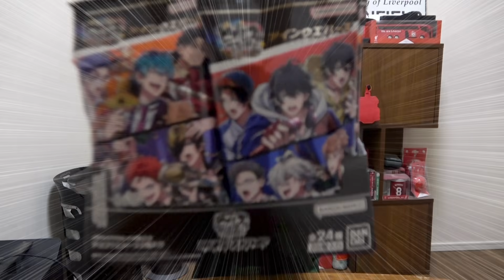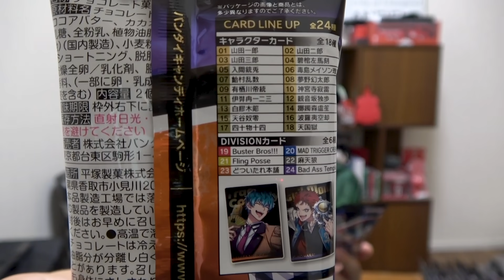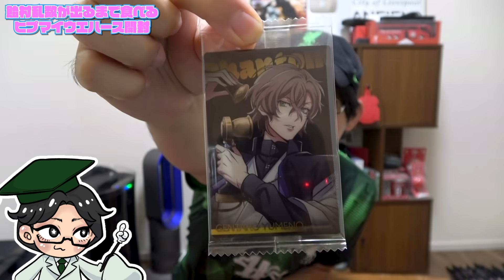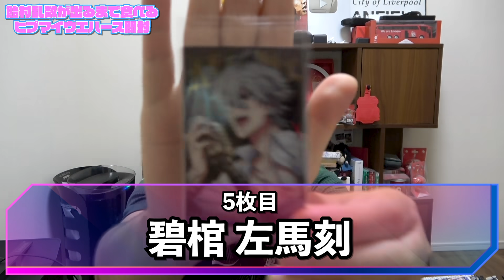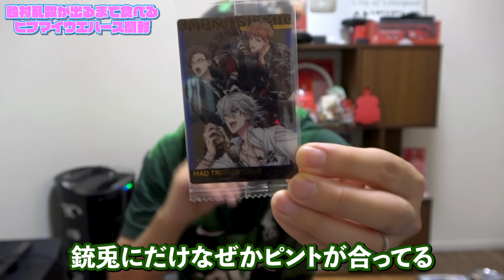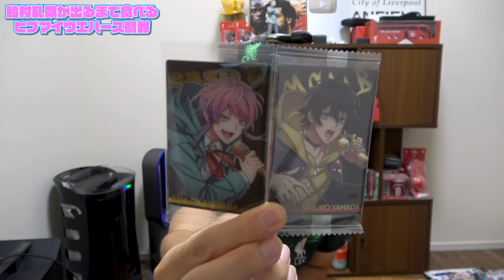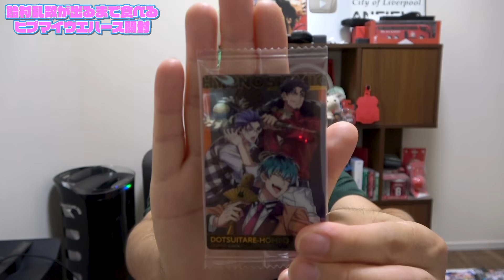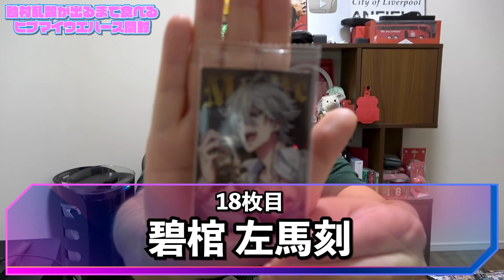【ヒプマイウエハース】自キャラ（乱数）が出るまで開封します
『ヒプノシスマイク』ウエハース開封動画だ！！！！！！！
数日前に始まったローソンのヒプアニキャンペーンでローソン限定で販売しているヒプマイウエハースを箱買いしてやったぜぇ✨✨✨
さぁ今回は乱数が来てくれるのか！！！！？
それとも悲劇は繰り返されるのか……！！！！？
ぜひご覧ください( ´∀`)
声優、白井悠介が自由にのびのびと色んな楽しいことをやってみる個人チャンネルです( ´∀`)
日曜日に更新です！（変わる時もあります）

【ファッションブランド　MIDORIのサイトはこちら！】